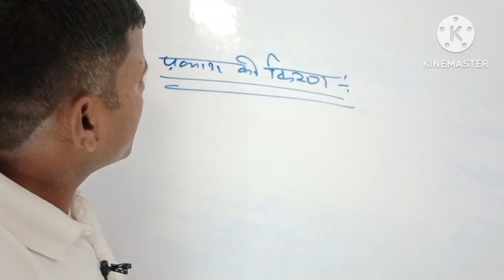प्रकाश किरण किसे कहते हैं?By Shyam Dhar Bind